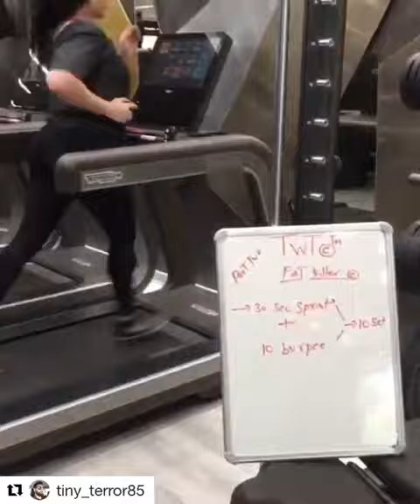Sunday can’t go without a workout! In fact, Sunday is the day for a good and relaxed workout!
Sunday can’t go without a workout! In fact, Sunday is the day for a good and relaxed workout! Head to FiT now!